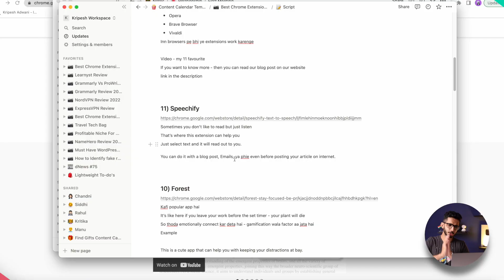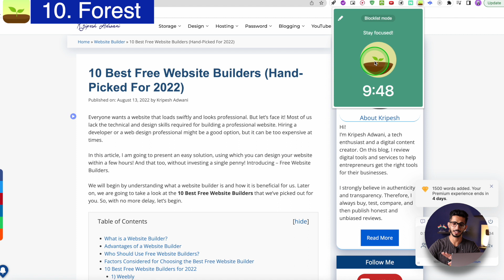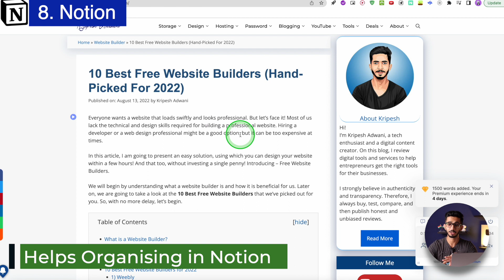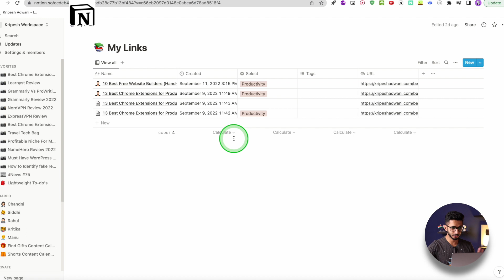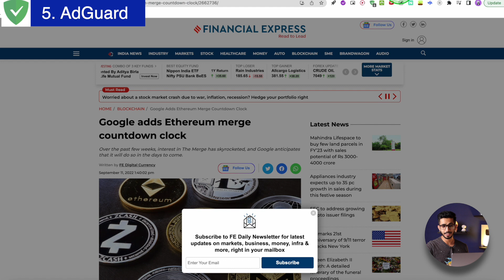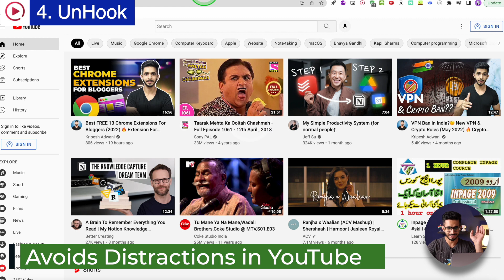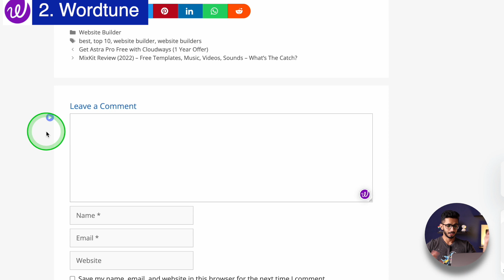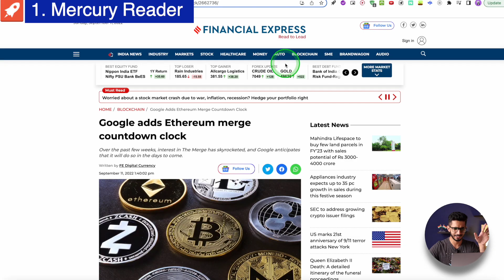11 Best Chrome Extensions For Productivity (2023) 🔥 Make Your Life 10x Easier 😱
There are a ton of great Chrome extensions out there that can help boost your productivity. In this video, we'll show you some of the best ones that can help you get more done in less time. From extensions that block distractions to ones that keep you organized, there's something for everyone. So check out the video and see which ones could help you be more productive!

⌛TIMESTAMPS
00:00 Intro
00:48 Extension 11
1:34 Extension 10
2:16 Extension 9
3:06 Extension 8
4:01 Extension 7
4:33 Extension 6
5:16 Extension 5
5:55 Extension 4
6:39 Extension 3
7:06 Extension 2
8:11 Extension 1
8:47 Bottom Line